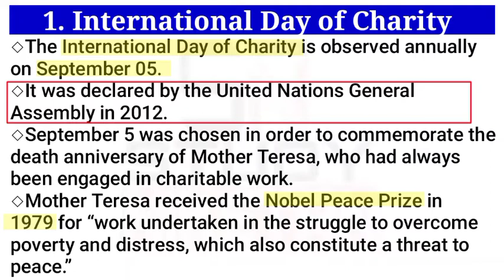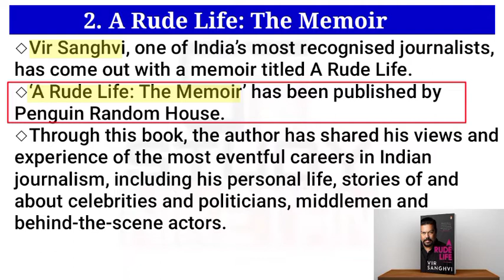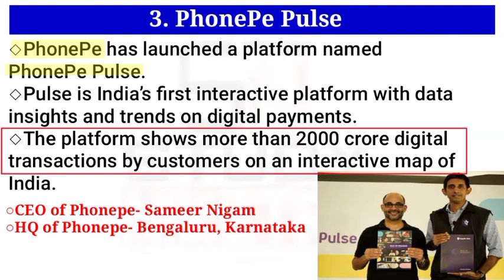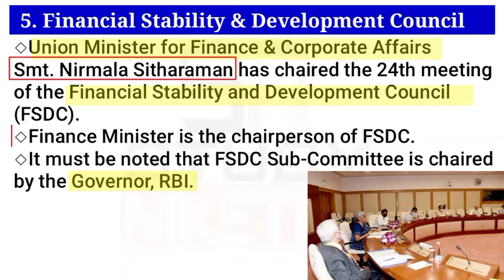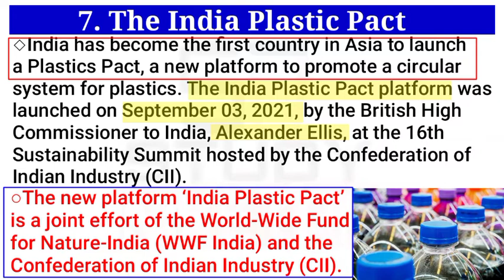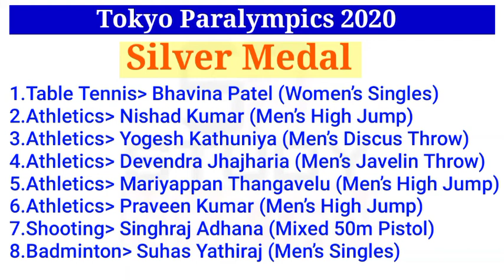Current Affairs | Current Events | Current News | 07 September 2021 | STUDY NIKETAN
CURRENT AFFAIRS
07 SEPT 2021

1. International Day of Charity
2. A Rude Life: The Memoir
3. PhonePe Pulse
4. Life Insurance Corporation of India (LIC)
5. Financial Stability & Development Council
6. SIMBEX-2021
7. The India Plastic Pact
8. Know Your Rights and Claim Them
9. Dutch Grand Prix 2021
Revision- Tokyo Paralympics 2020